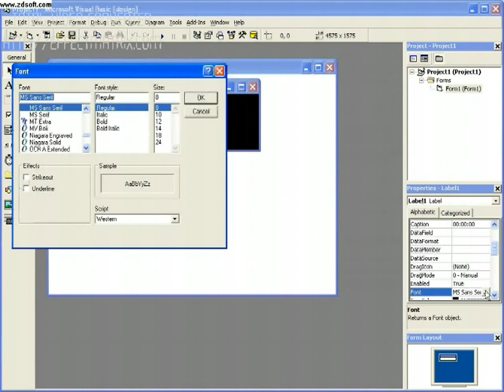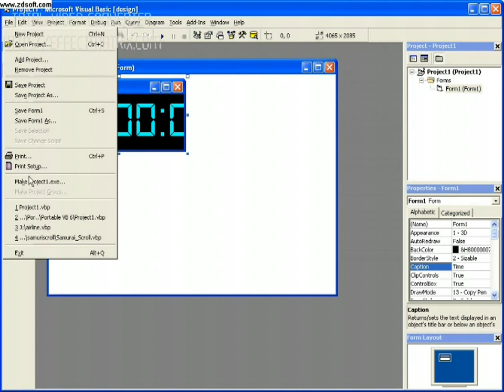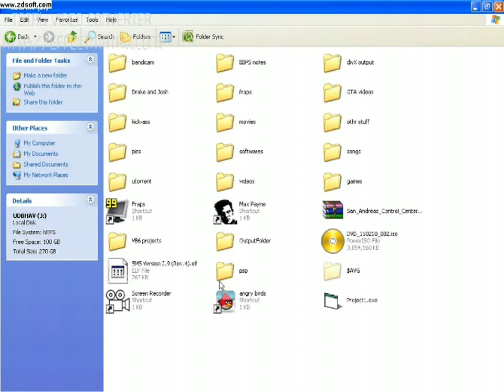How to make a cool digital clock in Visual Basic 6.0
this video shows how to make a cool looking Digital Clock in Microsoft Visual Basic 6.0!

Code-
Label1.caption=time

Soundtrack- Soviet Connection-GTA IV